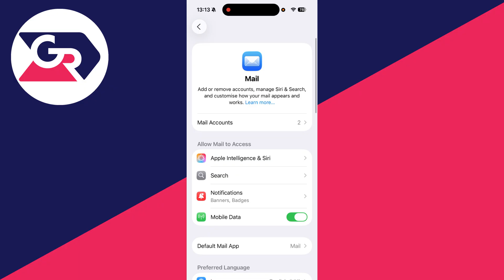How To Change Email Account Password On iPhone - Step By Step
Learn how to change email account password on iphone in this video.

GuideRealm